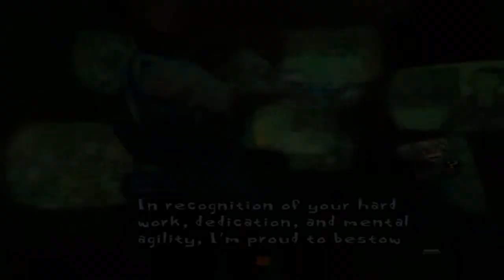Let's Play Psychonauts - Part 7!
I always knew dentists were evil.